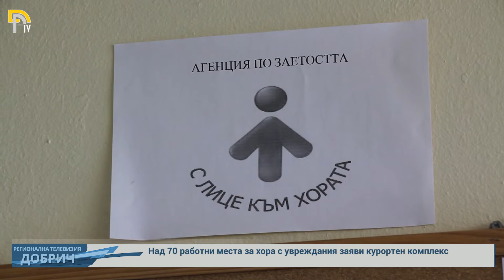Над 70 работни места за хора с увреждания заяви курортен комплекс